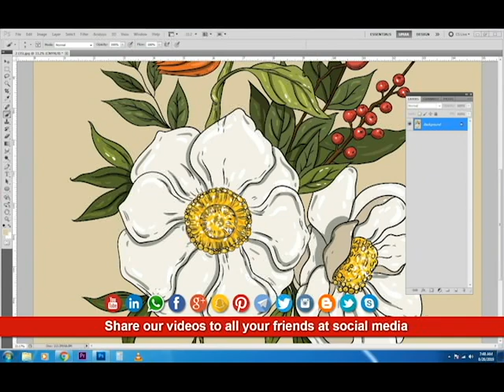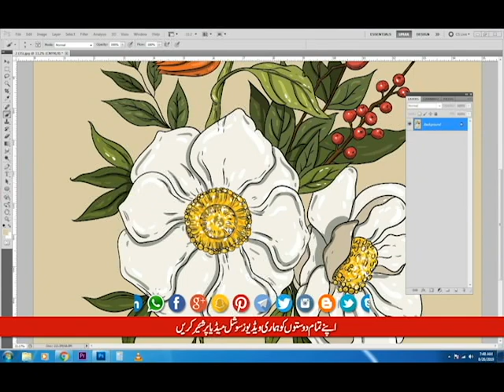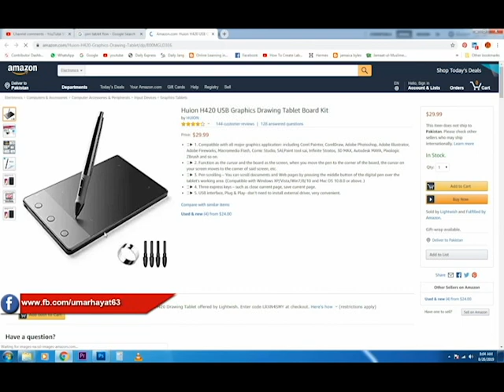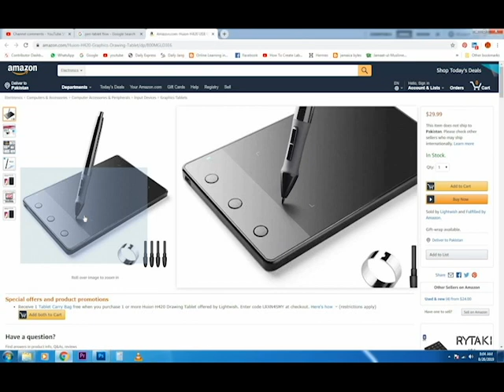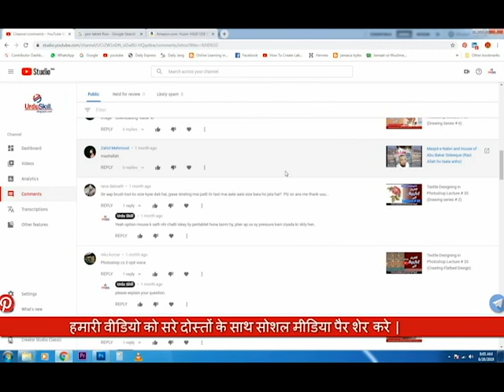Replying some subscribers's comments and Starting again uploading videos.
How to draw design for textile printing in channels. This is series video of textile design drawing.
Learn about Textile Designing in Photoshop with me in Urdu language.